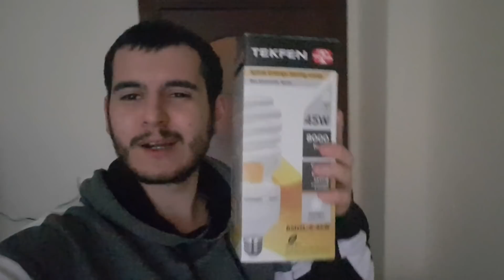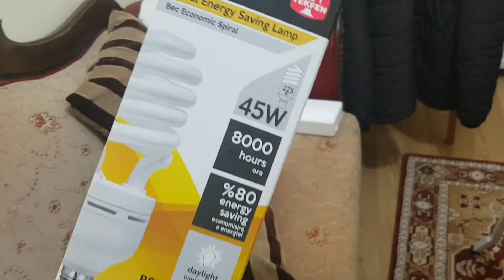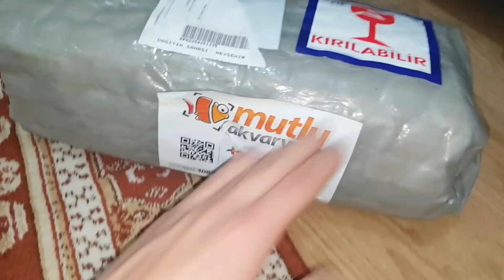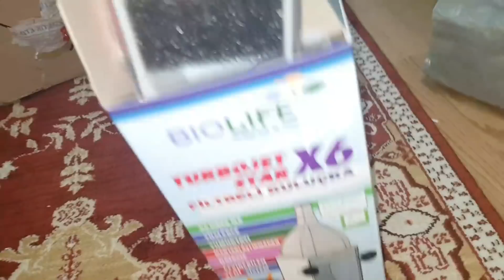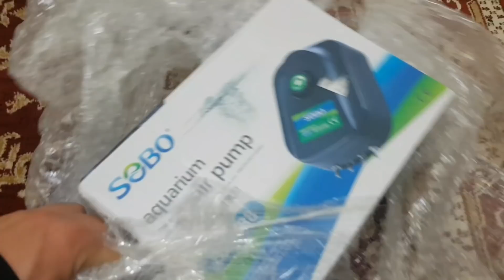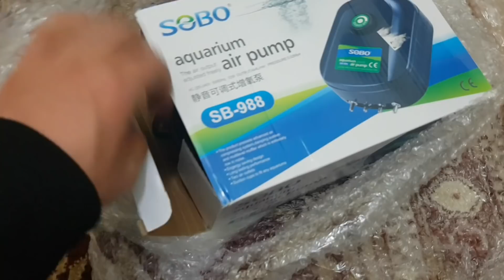Akvaryum EN İYİ HAVA MOTURU :)GELDİ